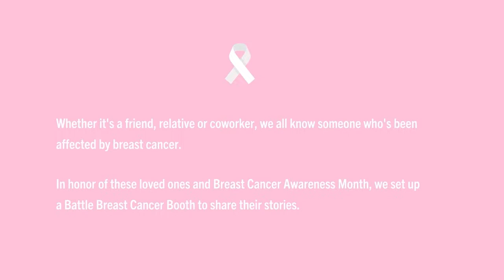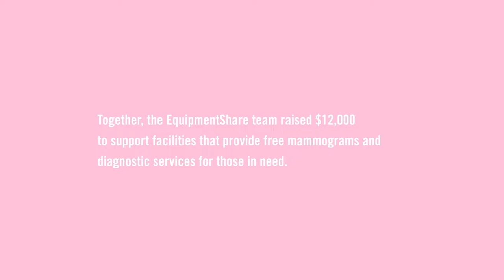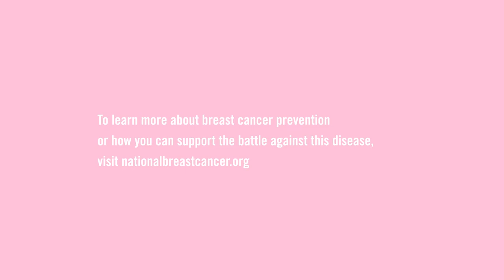EquipmentShare - BCAM Battle Booth 2022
For the month of October, EquipmentShare team members rallied in the fight against breast cancer and raised roughly $12k toward breast cancer research. Members of the branches and headquarters shared why this initiative was so important to them and why they were proud to donate.